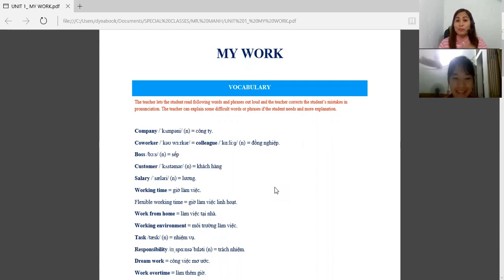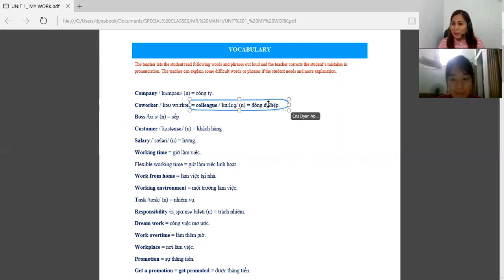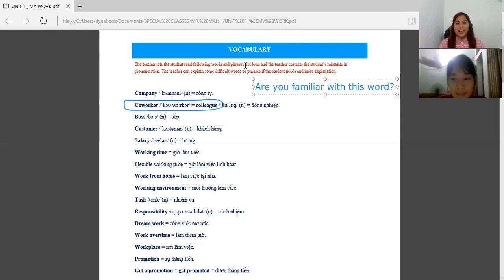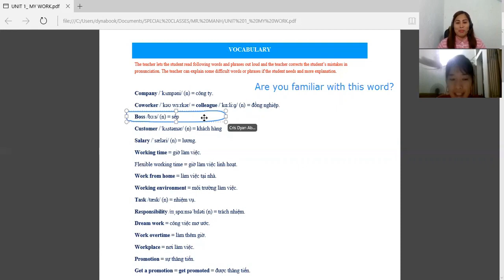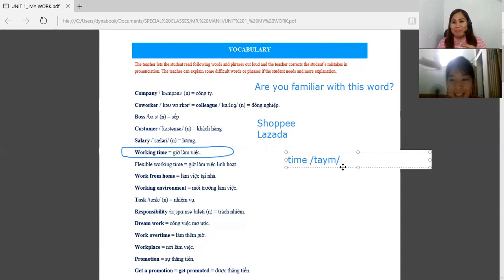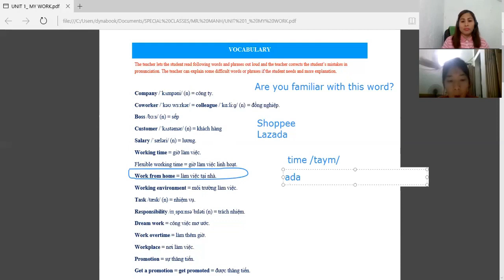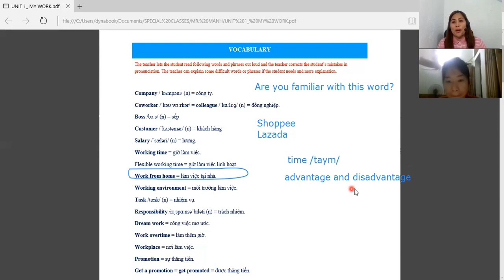Học tiếng Anh cùng Ms Crisza Dyanne